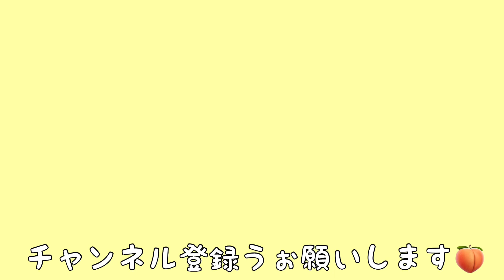【wombat】カイカイフクちゃん☆(Itchy Fuku-Chan)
ボディを掻きまくってたフクちゃん🐻💨
飼育員さんからのマッサージを受けてご満悦のようでした✨
閉園前、ドアの付近でソワソワする姿がとっても可愛かったです💓

Fuku was scratching his body.
The keeper massaged Fuku.
Fuku was delighted .
He was hungry and before the park closed and was wandering around the door.